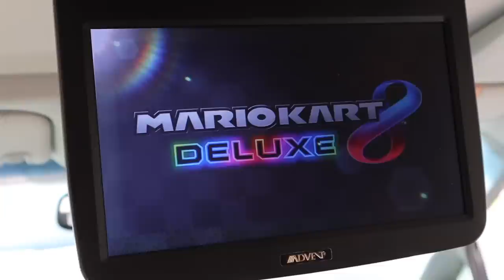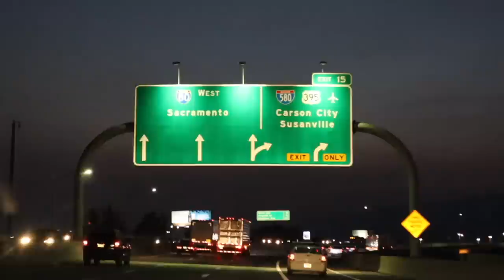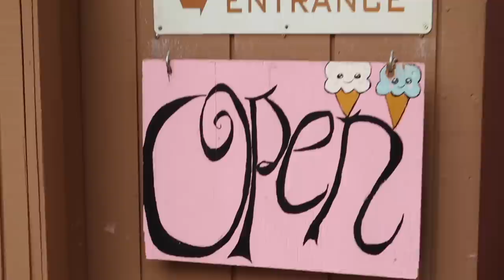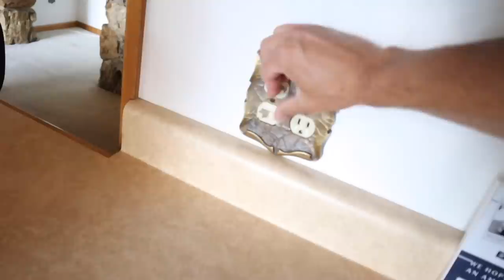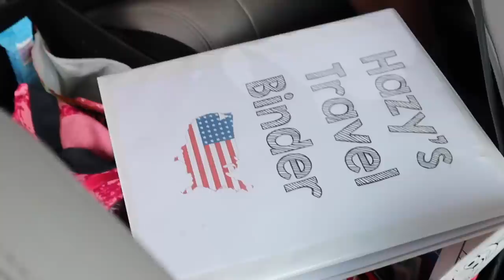THE RIGHT WAY TO ROAD TRIP WITH FIVE KIDS | FAMILY TRAVEL HACKS | LAKE TAHOE THE MOVIE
Loading up the minivan and taking our five kids on a road trip to Lake Tahoe. Looking for the right way to road trip with five kids? Check out these family travel hacks sure to make your next road trip driving long distance in the car with kids a success!

We spent a weekend in North Lake Tahoe and visited South Lake Tahoe too. We got jet skis, went parasailing, did some paddle boarding, sight seeing, ate a lot of ice cream. It was the perfect family vacation road trip done right!

Mailing Address:
84062